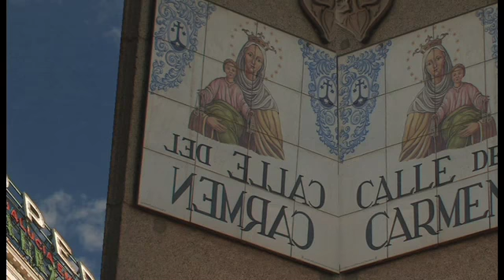Microrrelatos de Madrid: "La huida escrita", de Isaac Roca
Lees mientras caminas, avanzas deprisa sin apartar la vista del libro que sostienes a centímetros de la cara, lector de un Madrid escrito, de una obra que contiene la ciudad toda, exacta, un borgiano mapa de letras que marca el itinerario a seguir. Ajustas la marcha al ritmo de lectura: cada palabra un paso, cada página una esquina volteada, un semáforo en rojo al acabar el capítulo. Caminas leyendo, lees caminando, hasta que al terminar el libro levantas la vista y compruebas que estás fuera, que has encontrado ese único sendero por el que salir andando de la ciudad.